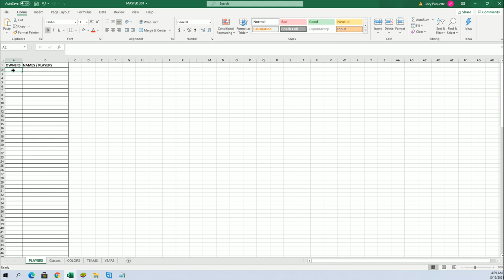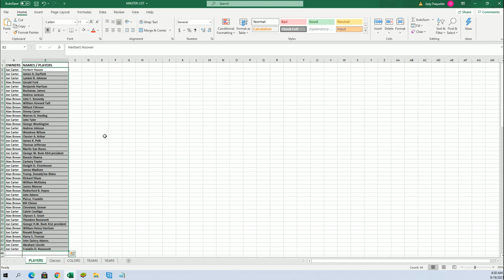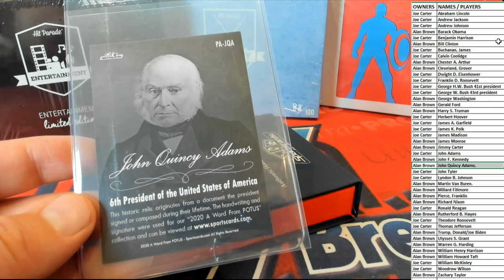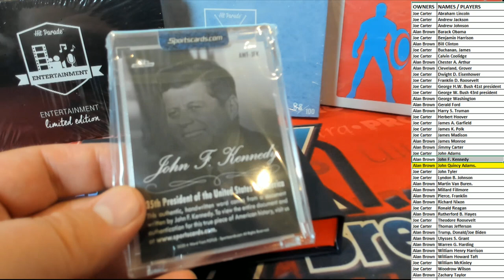2020 P O T U S A Word From The President Box ID POTUS210